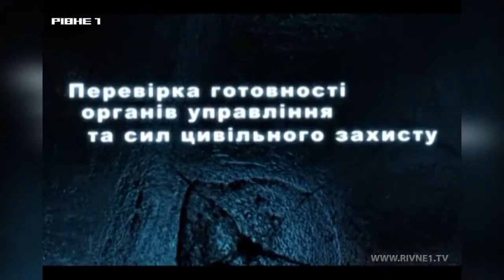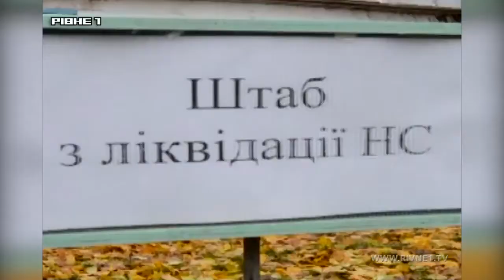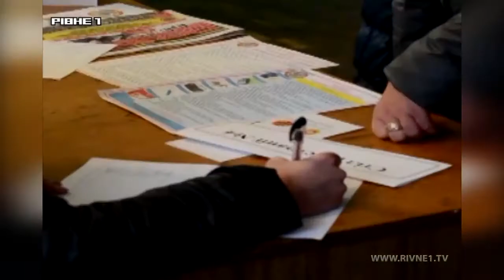Командно-штабні навчання у Рівному